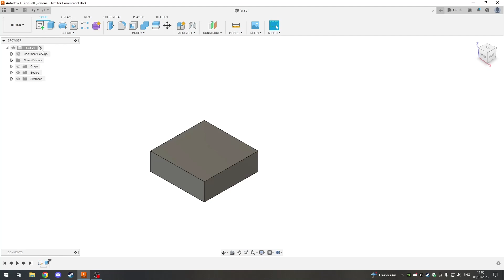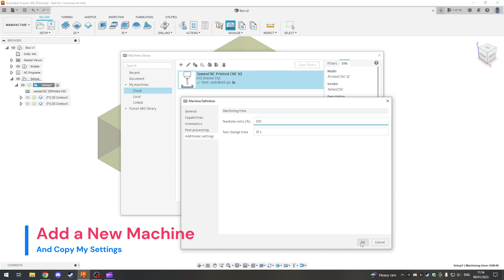3D Printed CNC | Fusion 360 Setup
How to setup your 3D Printed CNC in Fusion 360